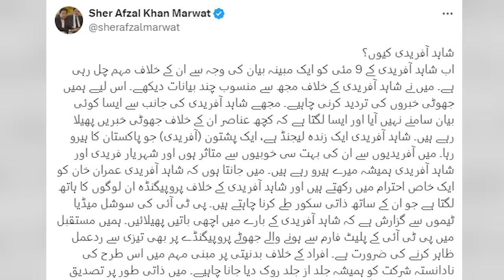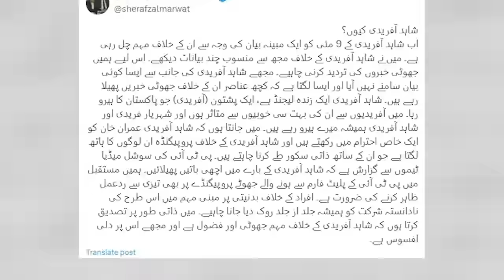Sher Afzal Marwat Spoke in Favor of Shahid Afridi | Capital Tv